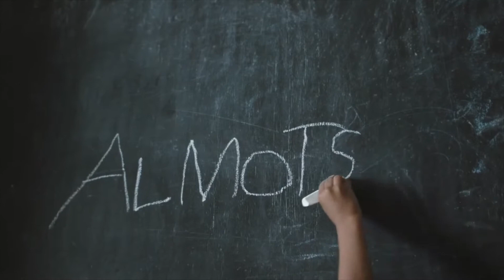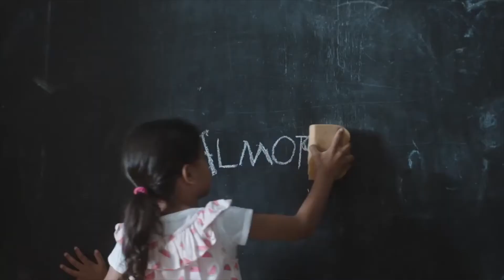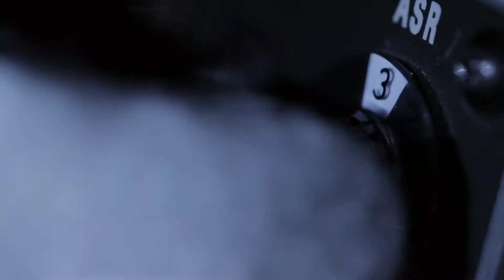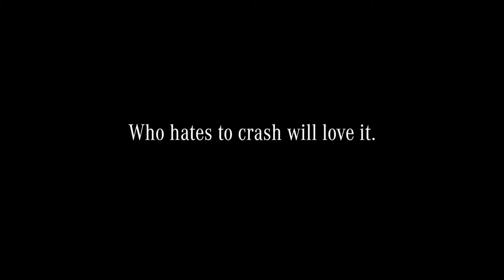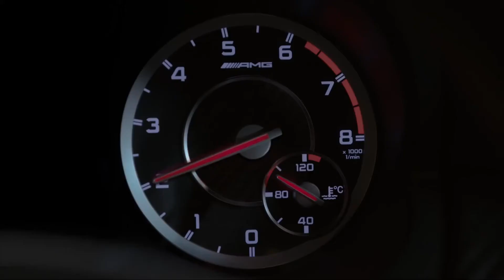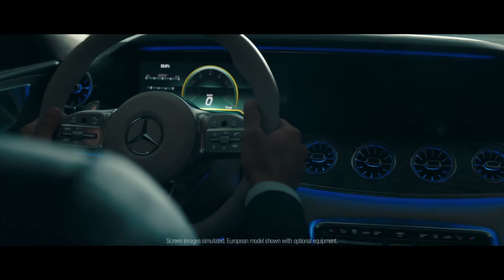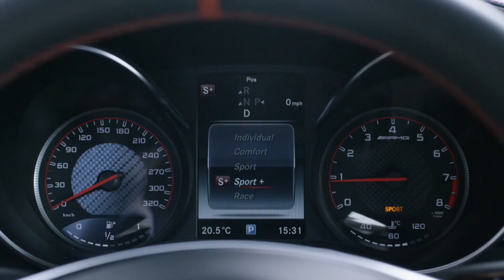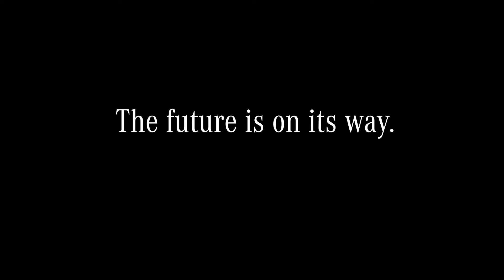10 Best Mercedes Benz Commercials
10 Best Mercedes Benz Commercials

1. Clouds
2. Almost
3. Glow
4. It’s All About the Temperature
5. The Uncrashable Toy Cars
6. Three Wishes
7. Life Track
8. Say the Word
9. Never Stop Challenging
10. Future Traditions